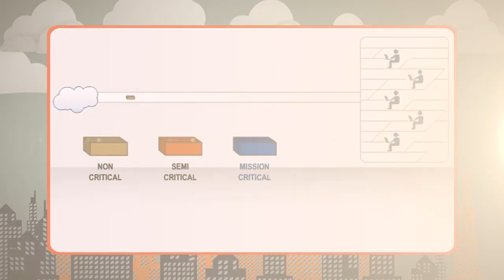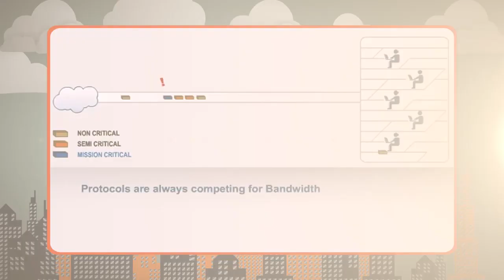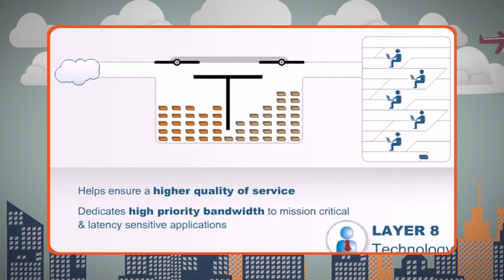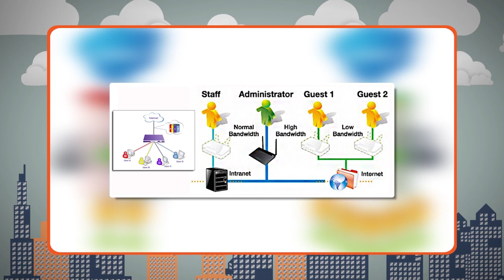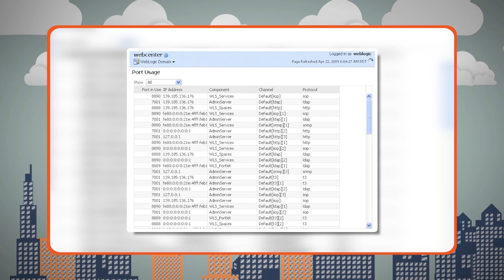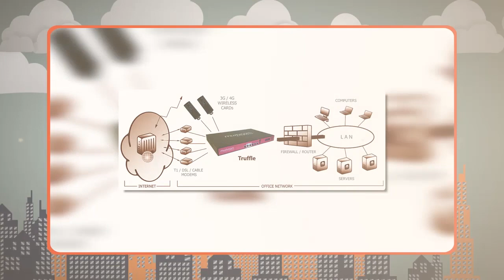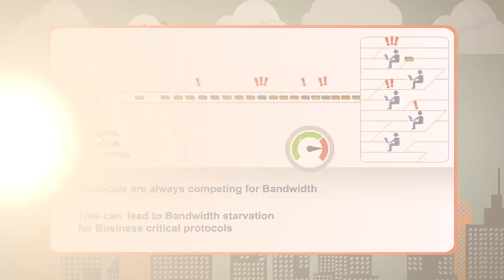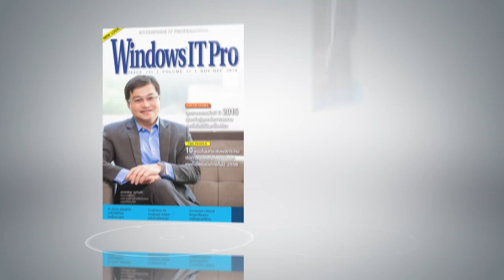เทคโนโลยี Bandwidth Management คืออะไร